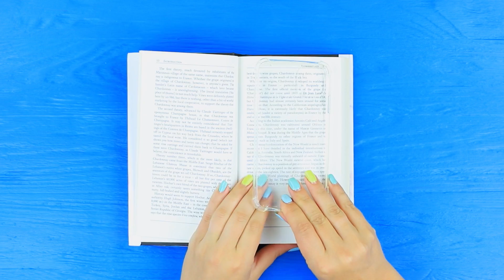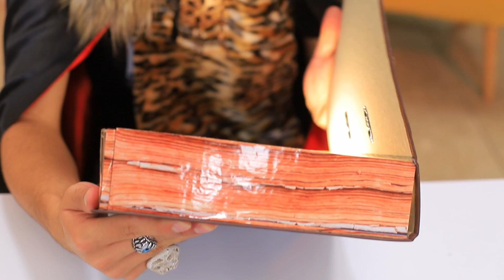10 Strani Modi per Introdurre i Gadget Elettronici in Biblioteca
La biblioteca non sarà il posto più divertente della terra… ma sappiamo come non farvi annoiare! Ecco 10 modi per portare i gadget elettronici nella vostra biblioteca!

• Cartone
• Cover per il telefono
• Matita
• Forbici
• Colla
• Rotolo di cartone
• Coltello multiuso
• Vernice spray nera
• Gommapiuma
• Clip per capelli
• Nastro biadesivo
• Cuffiette senza fili
• Gommapiuma
• Cavetti sottili
• Perline
• Pistola per colla a caldo
• Cuffie
• Connettori
• Chiusura accessoria
• Raccoglitore
• Compasso
• Chiave decorativa
• Vernice acrilica
• Chiusura per cintura in pelle
• Laptop
• Vecchio libro
• Occhiali VR